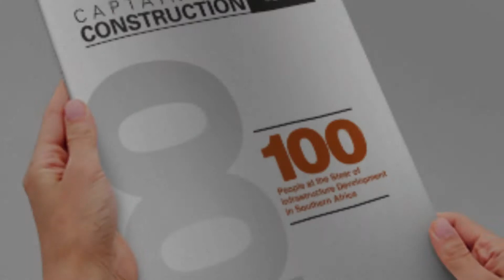Captains of Construction Leadership Forum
The Captains of Construction Leadership Forum is an exclusive forum for high-level decision makers and stakeholders from public and private sector alike to interface and discuss key issues facing infrastructure development and construction in South Africa. At the core, this special forum seeks to promote national economic growth through the collaboration of key stakeholders determining the national development plan and infrastructure growth. The forum will be hosted at the African Construction Expo on 13 May 2015 at the Sandton Convention Centre.

Captains of Construction Leaders’ Book

In addition to the opportunity to engage with our remarkable guest list at the Captains of Construction Forum, Hypenica is also producing a special publication: Captains of Construction Leaders Book; 100 People at the Steer of Infrastructure Development in Southern Africa.

This is a book showcasing South Africa’s most influential figures that are driving infrastructure development and construction in the country and region.

Not only will this prestigious feature serve as the definitive guide to the industry, but also give insight as to where industry leaders believe the country and continent is headed.
[Captains of Construction Leadership Forum offers unique branding opportunities]